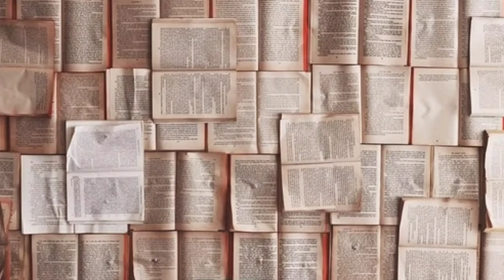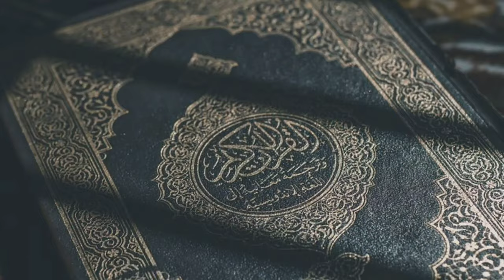10 Little Known Facts About Abdul kalam | The Unexpected Truth Behind Abdul kalam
10 Little Known Facts About Abdul kalam,
The Unexpected Truth Behind Abdul kalam in Telugu

ᴅɪꜱᴄʟᴀɪᴍᴇʀ :-
👉ᴛʜɪꜱ ᴘʜᴏᴛᴏ, ᴠɪᴅᴇᴏ ᴏʀ ᴀᴜᴅɪᴏ ɪꜱ ᴏᴡɴᴇᴅ ʙʏ ᴏᴜʀꜱᴇʟᴠᴇꜱ.
👉 ᴛʜɪꜱ ᴄᴏᴘʏʀɪɢʜᴛ ᴄʀᴇᴅɪᴛ ɢᴏᴇꜱ ᴛᴏ ʀᴇꜱᴘᴇᴄᴛɪᴠᴇ ᴏᴡɴᴇʀꜱ.
👉ᴛʜɪꜱ ᴠɪᴅᴇᴏ ɪꜱ ɴᴏᴛ ᴜꜱᴇᴅ ꜰᴏʀ ɪʟʟᴇɢᴀʟ ꜱʜᴀʀɪɴɢ
👉 ᴛʜɪꜱ ᴠɪᴅᴇᴏ ɪꜱ ᴘᴜʀᴇʟʏ ꜰᴀɴ ᴍᴀᴅᴇ
👉 ɴᴏ ɴᴇᴇᴅ ᴛᴏ ʀᴇᴘᴏʀᴛ ᴏʀ ꜱᴛʀɪᴋᴇ 💥
. . . . ᴛʜᴀɴᴋꜱ  ꜰᴏʀ ꜱᴜᴘᴘᴏʀᴛɪɴɢ 🙏. . .